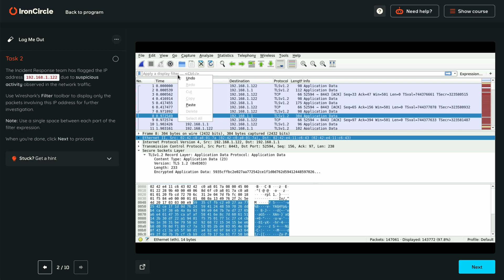Welcome to IronCircle: The Future of Cybersecurity Training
IronCircle is an AI-powered, cybersecurity training platform that unifies theory, hands-on labs, and performance-based certifications into one seamless, workforce-ready environment.

In this quick tour of the IronCircle learning experience, you'll explore:
-Skill-stacking course design that unlocks as you progress
-Real-world challenges, interactive labs, and bite-sized video lessons
-24/7 AI assistant, Ember, to support your learning at every step
-Mentorship, career services, and a thriving learner community

Whether you're starting from scratch or sharpening your skills, IronCircle prepares you with the practical knowledge and credentials employers actually value.

IronCircle — Where the future of cybersecurity is forged.